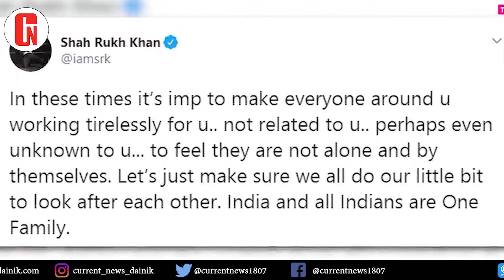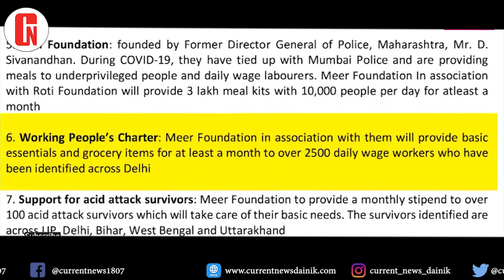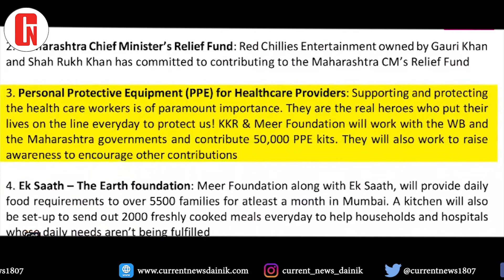SRK ने अम्बानी को पछाड़ा | PM care में दिए ज़्यादा पैसे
PM relief fund में शाहरुख़ खान ने किया डोनेट |covid-19| Gauri khan

- 7 बड़े आर्गेनाइजेशन को किया डोनेट
- सोशल मीडिया पर फैलाएंगे जागरूकता
- 5500 लोगो को खाना खिलाने का प्रण